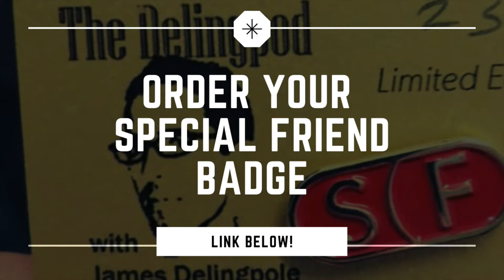Delingpod BTS: James Gives a Special Friend Badge to Peter Hitchens